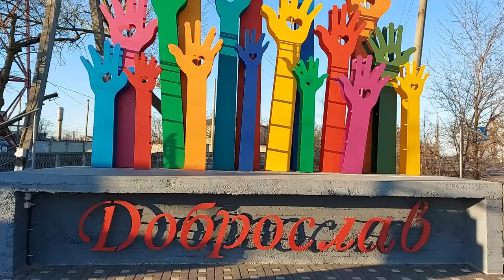Волшебная сказка в Доброславе.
Приглашаем Вас увидеть игрушки ангелов на Новогодней елке  и заглянуть в сказочный, волшебный домик Деда Мороза.
- все видео плейлиста "Новогодние видео"